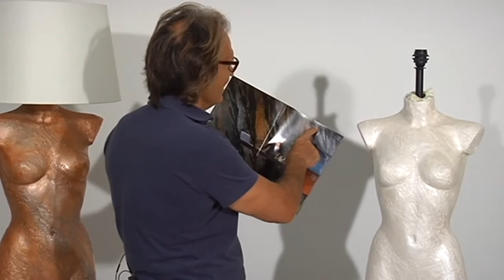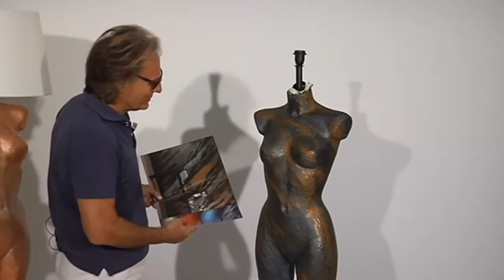Antonio Falanga srl presenta Giorgio Graesan in effetto Pietra Spaccata Colorata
Antonio Falanga srl ti presenta Giorgio Graesan che spiega l'effetto Pietra spaccata colorata, con un esempio decorativo di un oggetto realizzabile anche su una parete. Tutte le fasi di applicazione rendendo evidente la bellezza del risultato di valenza artistica e di sicuro impatto! Questo ed altri video si occuperanno di applicazione artistica su oggetti e pareti ed altro ancora...
Ti aspettiamo nei nostri show room dove troverai un team competente e motivato per cercare le migliori soluzione per la tua casa, inoltre ti segnaliamo che la nostra azienda è Specializzata in finiture per l'Edilizia e l'Architettura. Siamo continuamente impegnati nella ricerca dei migliori materiali, nei più innovativi prodotti e nella specializzazione di metodi di lavorazione e posa in opera degli stessi. Per questo siamo fedeli Partner dei seguenti prestigiosi Marchi:
Praticamente la maggior parte dei Leader in materia di Pavimentazioni e Rivestimenti in ceramica, parquet e superfici in legno o resine e cementi ; termoidralica ; elettrico ; idraulica e materiali per l’edilizia ; arredo bagno e sanitari. Noi per il sogno della tua casa dei sogni sempre Pronti a darti …
Tutte le attenzioni che meriti !